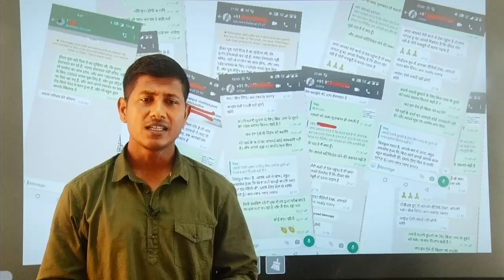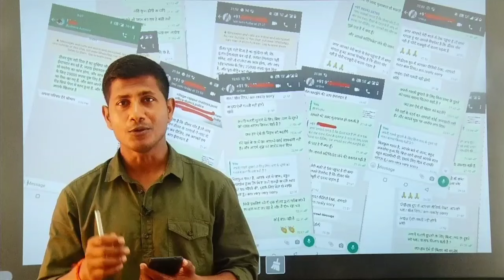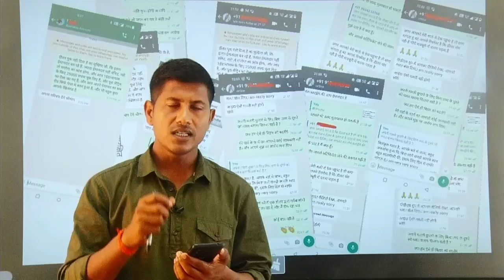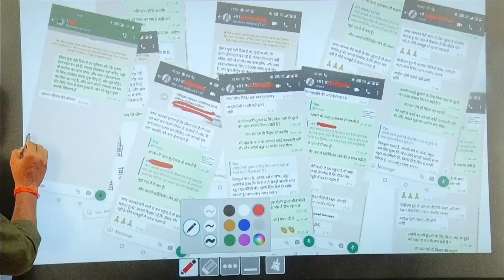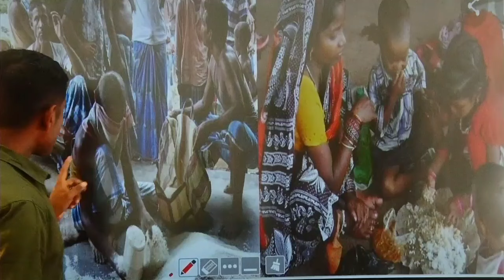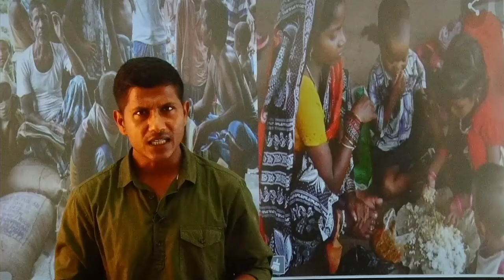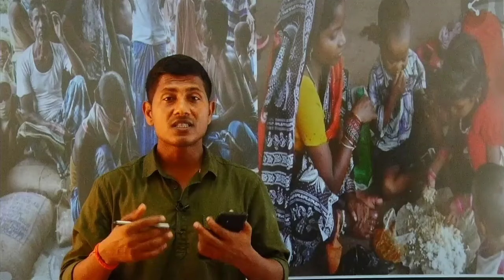डीलर पर एक्शन के बाद मुझे धमकी भी मिलने लगा है | vipin sir math masti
vipin sir mukhiya, vipin sir rashan dilar news,